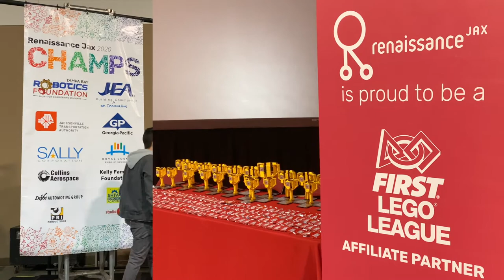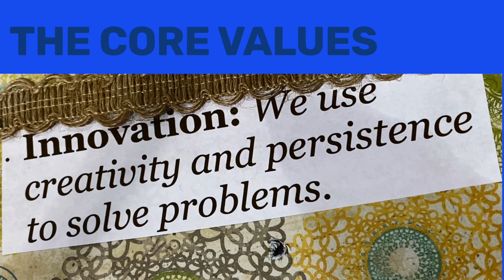Ren Jax Regionals: Every Team Wins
Mar 17, 2020   1:46
One team’s achievement echoes the experience of every other team: the Core Values are the winning approach.